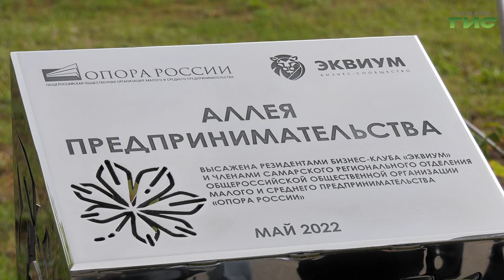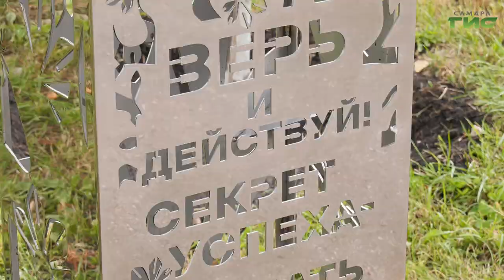"Аллею предпринимательства" рядом со стадионом "Самара Арена" украсила одноименная стела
"Аллею предпринимательства" рядом со стадионом "Самара Арена" украсила одноименная стела. Ее изготовили и установили представители нескольких бизнес-сообществ Самары. Подробности в репортаже Сергея Кизоркина.